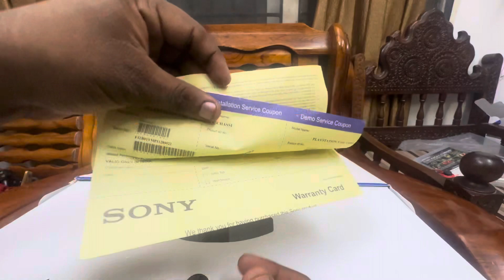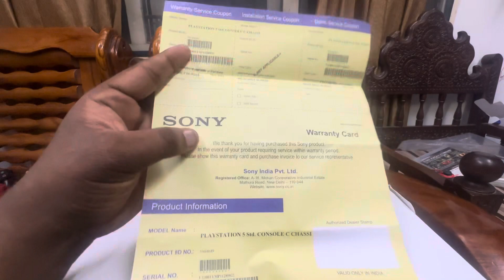How PS5 warranty can be claimed- explained in Tamil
This is an informative video on how to claim Sony warranty and what all things you need to claim it. We show what is necessary and how to check if the warranty can be claimed for the PS5 you have